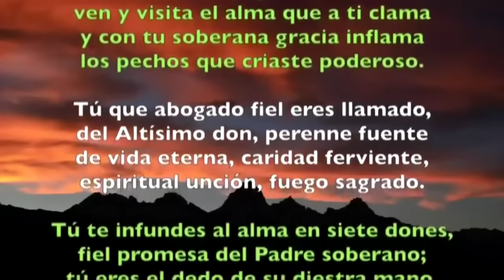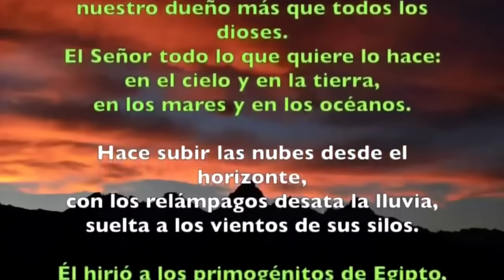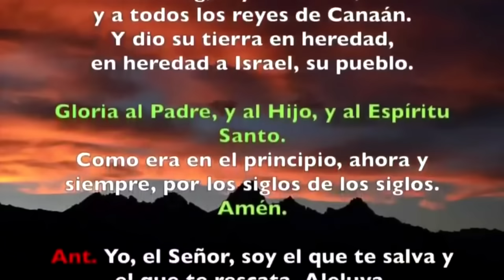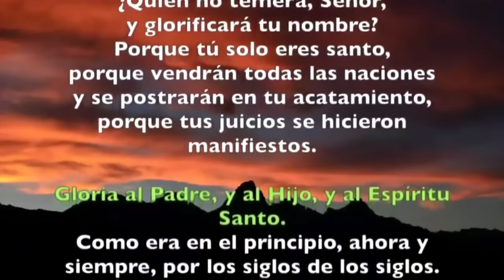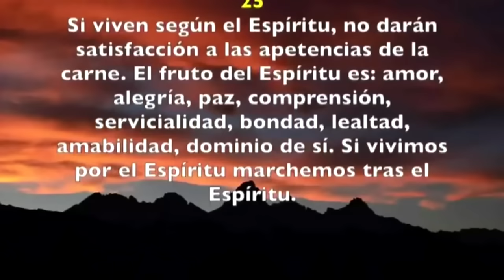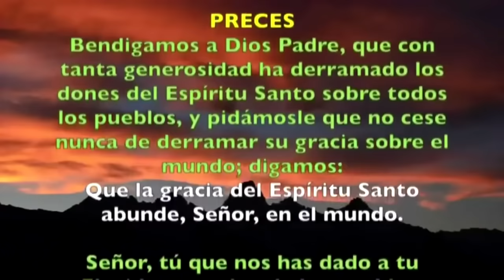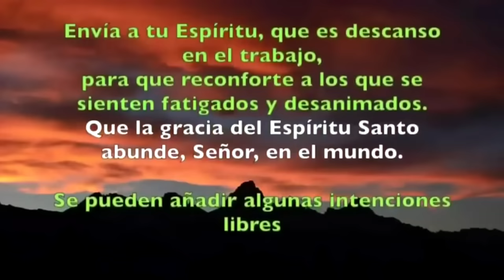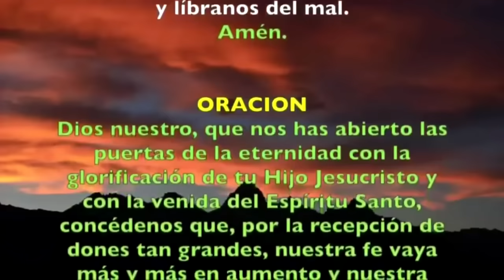Oración de la tarde (Vísperas), VIERNES 31 DE MAYO 2024 | VIII SEMANA DE TIEMPO ORDINARIO |cathopray